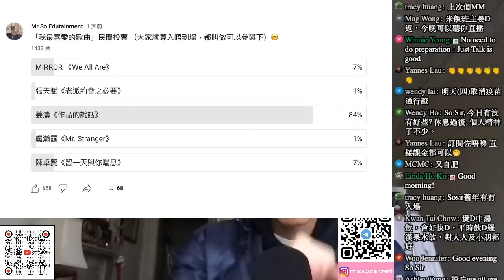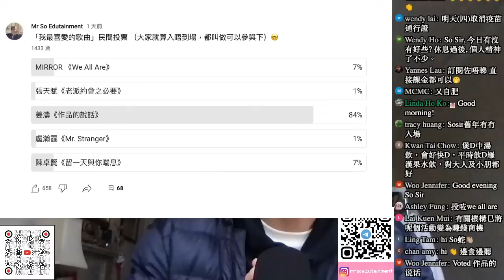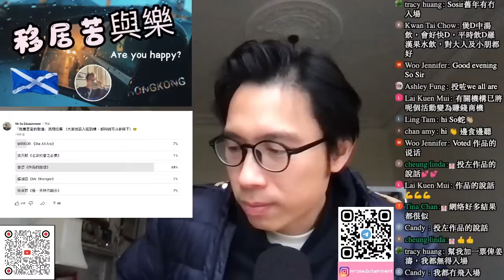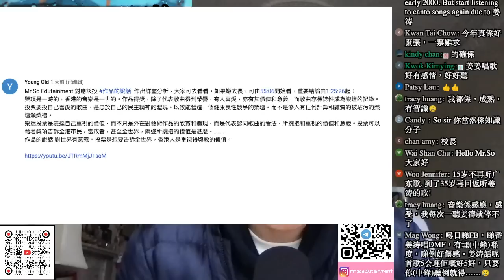移居苦與樂｜Are you happy?｜愛丁堡｜蘇蛇與你講東講西｜入嚟一齊傾 （香港時間 28/12 7:30 pm)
大家好！你可以叫我 Mr So 或者蘇蛇，喺香港曾經做演員、中學教師，宜家喺愛丁堡居住。YouTube Channel 主要評論香港娛樂事及分享蘇格蘭生活。

A: 經濟上支持 😁

❤️PayMe支持蘇蛇:
payme.hsbc/mrso2022

❤️轉數快支持蘇蛇:
快速支付系統識別碼：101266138

B： 蘇蛇網上指導（每節40分鐘）🤓
2004：香港演藝學院戲劇學院畢業
2009：香港中文大學，獲取中學教師教育文憑（主修通識）
2012：香港中文大學，獲取教育碩士（主修教育領導及行政）
2005 至2022 ：沙田培英中學全職任教戲劇科，綜合藝術科及宗教教育科
執導每兩年一度的英語音樂劇及每年的戲劇節比賽

範圍：
1.香港學校戲劇節比賽 （劇本創作、演技、導演等）
2.香港演藝學院戲劇學院面試
3.中學面試
4.表達技巧及演說訓練
5.歌唱技巧指導

形式：
Google Meet or Zoom

費用：
港幣 $300